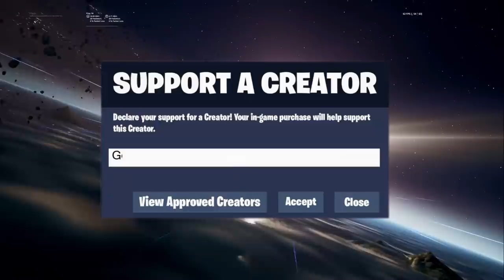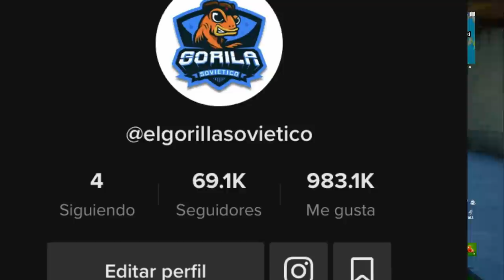6 SKINS QUE MERECEN UN ESTILO OG| Fortnite Battle Royale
Codigo: GorillaSovietico

Hola Soviéticos, el día de hoy no les traigo una GUÍA DE FORTNITE, mucho menos un TUTORIAL de FORTNITE, tampoco un VÍDEO hablando sobre SKINS de FORTNITE... si no que les traigo es 6 SKINS QUE MERECEN UN ESTILO OG| Fortnite Battle Royale